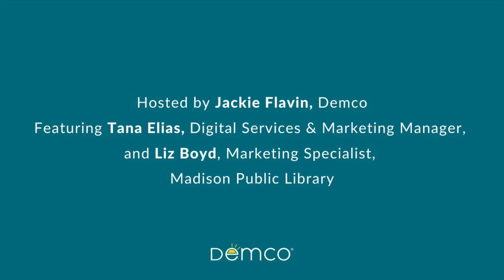Open Book Episode 12: Marketing Public Library Services During a Pandemic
In this episode, two members of Madison Public Library’s marketing team discuss how to effectively market library services to community members during a pandemic.